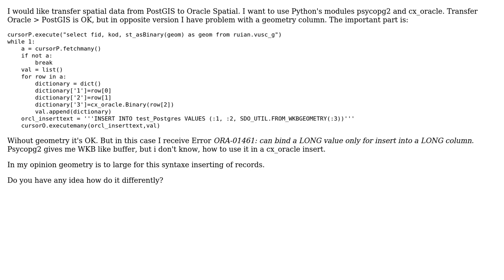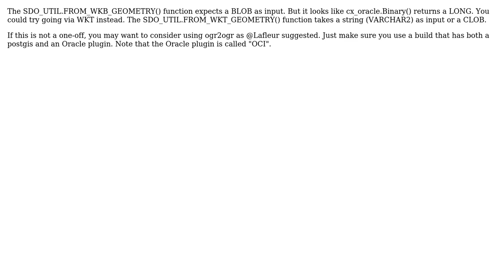GIS: Transferring data from PostGIS to Oracle Spatial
With thanks & praise to God, and with thanks to the many people who have made this project possible! | Content (except music & images) licensed under CC BY-SA | Music | Images & others | With thanks to user skedge user PolyGeo user Albert Godfrind and the Stack Exchange Network Trademarks are property of their respective owners. You are responsible for your own actions.